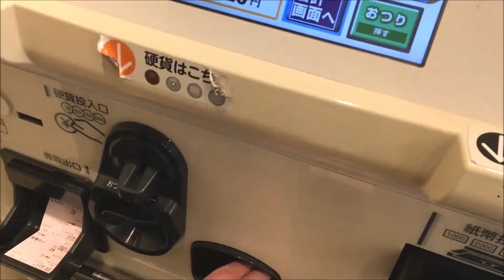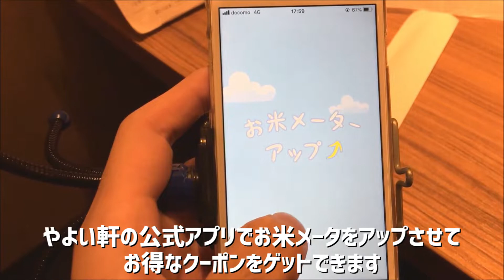【激安】やよい軒の味噌カツ煮定食チキン南蛮定食が安い上に美味すぎて感動した…！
現在やよい軒で味噌かつ煮定食、チキン南蛮定食が期間限定で大幅に割引されて登場しています！
期間は9月9日から9月16日14時までとなっております。
元値が780円から490円に値下げしたのでこれはやよい軒さんも赤字覚悟の決断だったんじゃないかなと思います。しかもご飯おかわり無料は神です！
見ての通りめちゃくちゃ美味かったです！これがワンコインで食べられる現代は幸せだなと思いました。

～カンタンな自己紹介～
僕は節約やお得が大好きというより趣味になってる会社員です。
このチャンネルでは僕自身がお得なキャンペーンなどを駆使ししているところをVlog形式でお届し視聴者の方にもお得情報を共有し合うチャンネルとなってます。皆さんに色んなお得情報を届けて行きたいと思います！

★コチラの動画もお見逃しなく！⇩